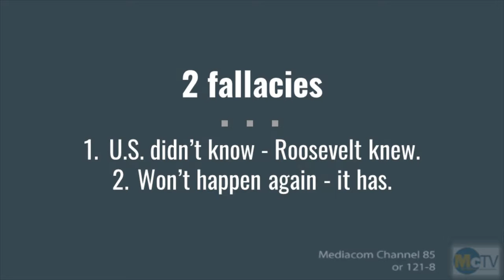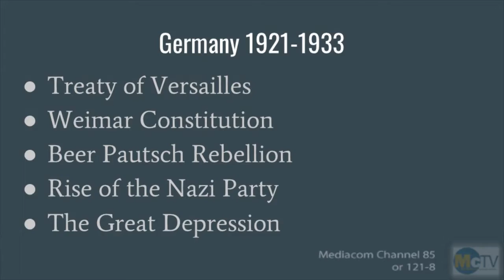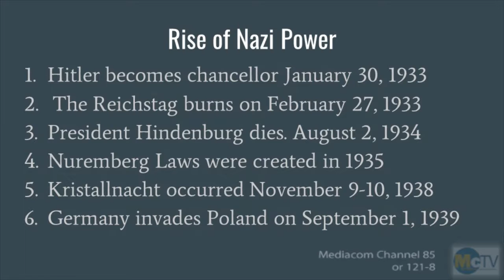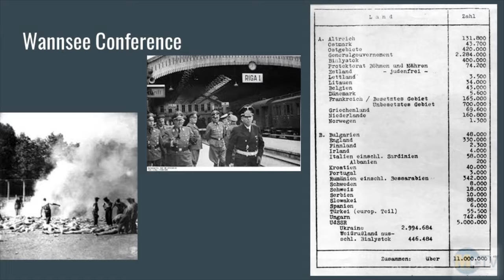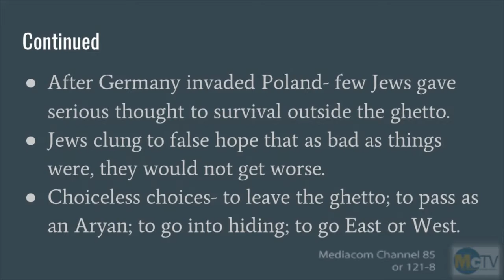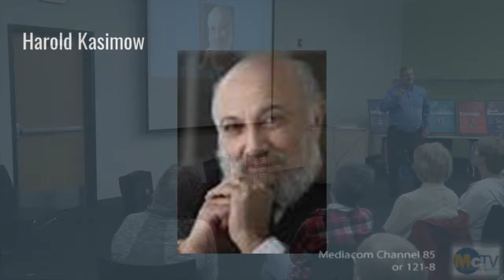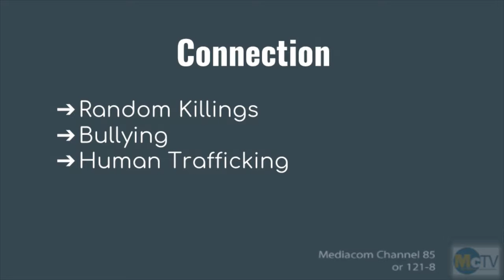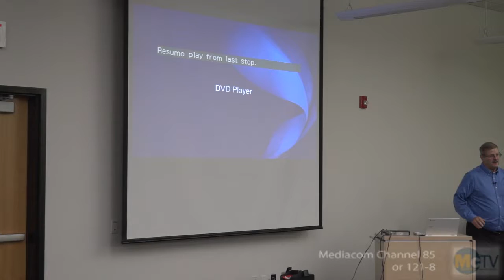Lessons of the Holocaust